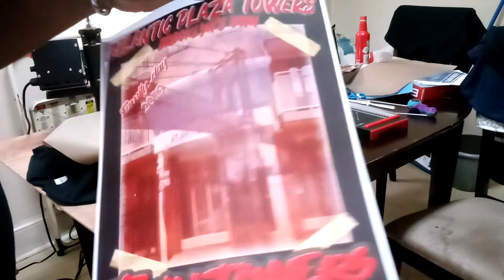MY FIRST T SHIRT AFFAIR Pt.2